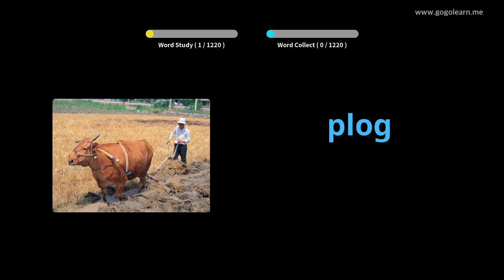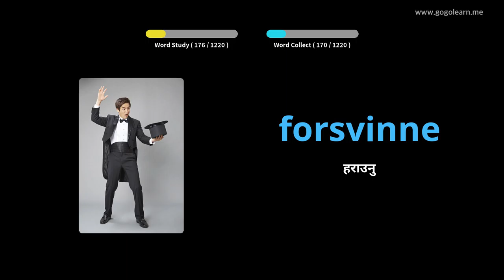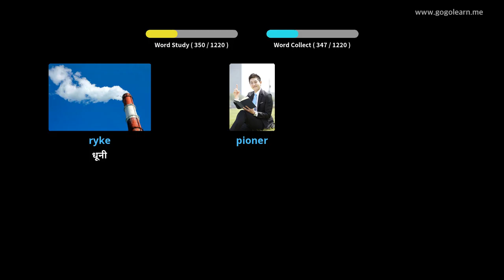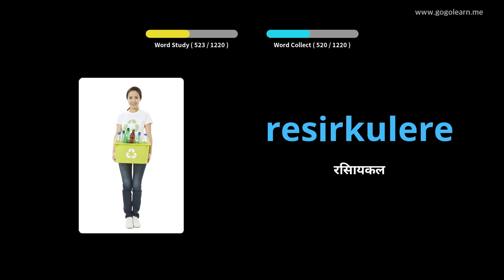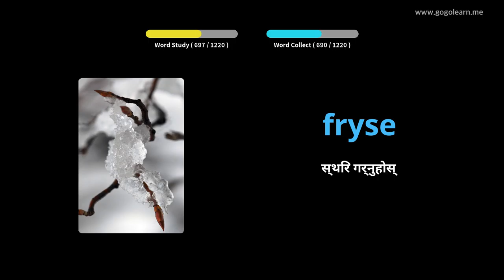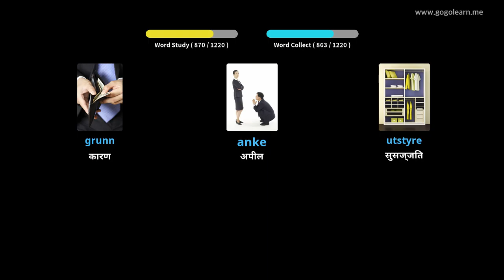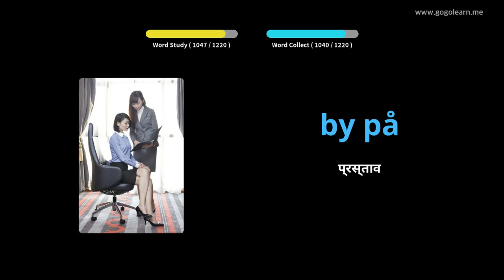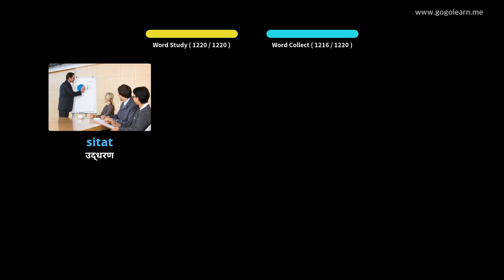नर्वेजियन शब्दावली विद्यार्थी | Golearn